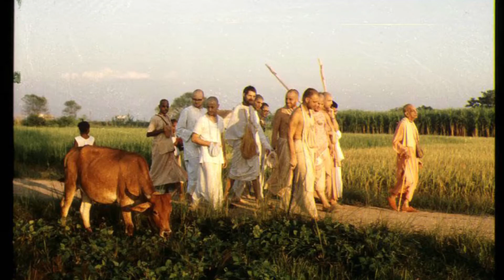Беседа — Иллюстрации о Дхруве Махарадже.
А.Ч. Бхактиведанта Свами Прабхупада-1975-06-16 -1 — Гонолулу — Беседа .